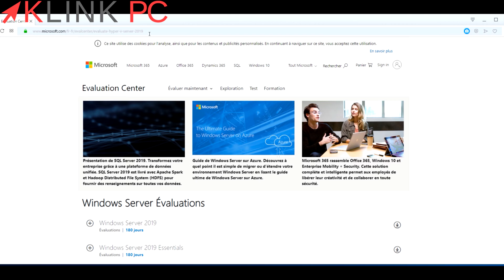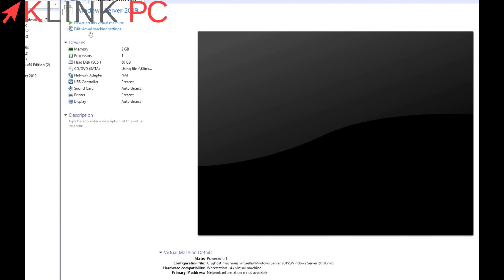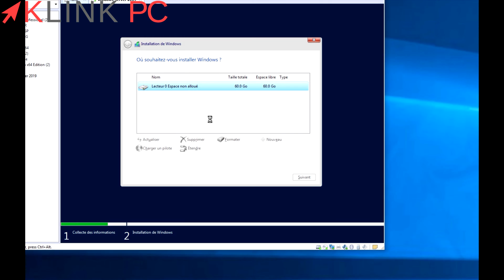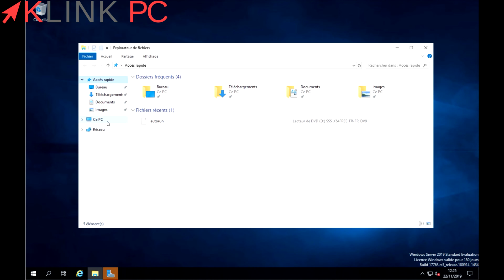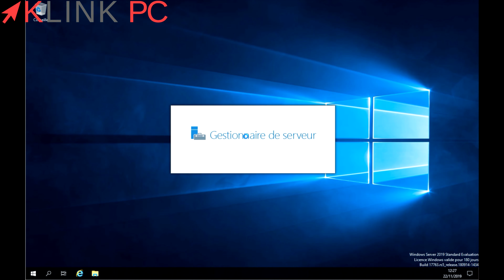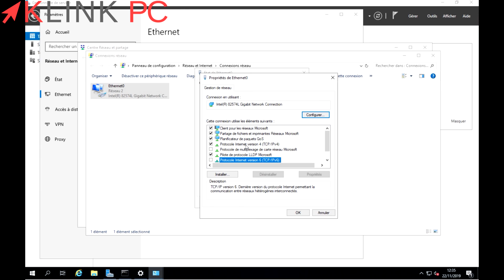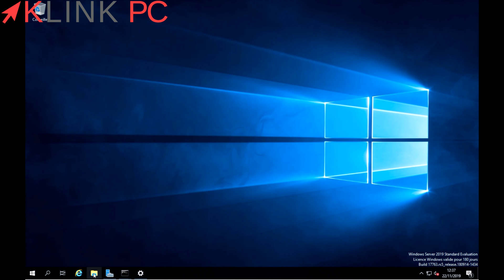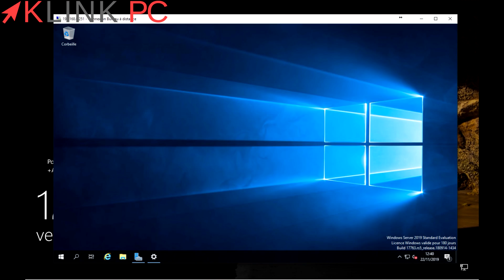Installation, présentation et configuration de Windows Server 2019 (1/2)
Dans cette vidéo je vous présente les différentes versions de Windows Server 2019, je procède à l'installation et aux premières configurations ainsi qu'à l'activation de la Connexion Bureau à Distance (Remote Desktop Protocol RDP en anglais).

Chapitres
0:00 Introduction
0:25 présentation Windows Server 2019
1:52 installation
5:57 création compte et intégration groupe administrateurs
8:42 changer le nom du serveur
9:29 attribution IP fixe
11:05 activation de la connexion Bureau à distance
12:25 connexion en RDP